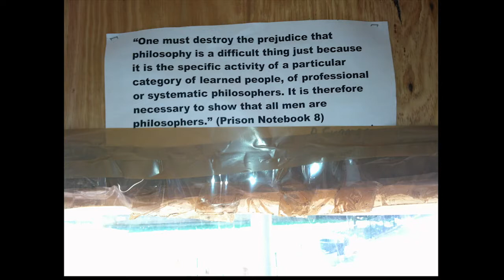Meg Cranston: Increase Joy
Meg Cranston, department chair, fine arts at Otis College of Art and Design, speaks at the ReMODEL 2 Sculpture Symposium at Claremont Graduate University on Oct. 19, 2013. Over 20 internationally recognized artists from across California universities and colleges presented papers and exchanged dialog on the current state of sculpture pedagogy.